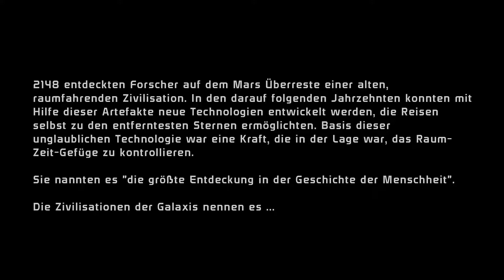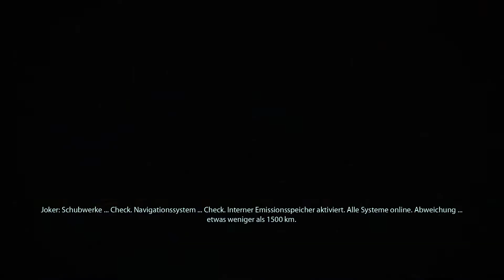Eden Prime I E01 I Mass Effect 1 (Legendary Edition) I Let's Play [Deutsch]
Erlebe ein Universum, in dem deine Entscheidungen tiefgreifenden Einfluss auf die Handlung und den Ausgang haben.
Entdecke die epische Saga erneut
Action trifft auf eine interaktive Geschichte, bei der du entscheidest, wie sich deine Handlung entwickelt.
Drei Spiele – Ein Launcher: Spiele die Einzelspieler-Basisinhalte und nutze über 40 DLCs aus allen drei Spielen mit speziellen Promo-Waffen, -Panzerungen, -Packs und noch mehr.
Remastered für die neue Generation: Genieße die ganze Trilogie in 4K Ultra HD mit verbesserter Performance, Gestaltung und besserer Grafik – all das mit HDR.
Visuelle Verbesserungen bei allen 3 Spielen: Die Updates enthalten verbesserte Modelle, Shader, visuelle Effekte, Beleuchtung und Schärfentiefe plus HiRes-Audio.
Erlebe die Legende von Shepard
Erstelle deinen Charakter – vom Aussehen und seinen Fähigkeiten bis hin zum eigenen Arsenal – und führe anschließend deinen Elite-Aufklärungstrupp durch eine Galaxie im Aufruhr.
Neue Anpassungen für Shepard: Erstelle mit verbesserten Haar-, Makeup-, Augenfarben- und Hautfarbenoptionen deinen Shepard in einer vereinheitlichten Charaktererstellung mit sämtlichen Optionen der gesamten Trilogie oder spiele die ikonische weibliche Shepard aus Mass Effect 3 in allen drei Titeln.
Gameplay-Verbesserungen beim ersten Mass Effect-Spiel: Genieße verbesserte Ziel- und Waffen-Balance, verbesserte Soundeffekte, bessere Mako-Steuerung sowie generell verbesserte Eingabe/Steuerung, besseres Truppen- und Deckungsverhalten und verbesserte Gameplay-Kameras.
Überlege dir deine Entscheidungen gut
Deine Entscheidungen werden nahtlos von einem Spiel zum nächsten übernommen. Jede Entscheidung, die du triffst, beeinflusst den Ausgang jeder Mission, jeder Beziehung, jedes Kampfes – und hat sogar Einfluss auf das Schicksal der Galaxie selbst.
Visuelle Verbesserungen beim ersten Mass Effect-Spiel: Die Welt des Spiels wurde komplett überarbeitet: bessere Umgebungsgestaltung, visuelle Effekte und Levelbeleuchtung.
PC-Updates: Genieße in allen drei Spielen ein modernisiertes PC-Erlebnis mit nativer Unterstützung von Controllern und des Breitbildformats 21:9 sowie mit verbesserter Menüführung der Benutzeroberfläche und DirectX 11-Kompatibilität.
Inhalte
Die Mass Effect Legendary Edition enthält die Einzelspieler-Basisinhalte aller 3 Titel (Mass Effect, Mass Effect 2 und Mass Effect 3), die beliebtesten Einzelspieler-Story-DLC, Promo-Waffen, -Panzerungen und -Packs:
DLC: Kollisionskurs, Genesis, Zaeed – Der Preis der Rache, Kasumi – Gestohlene Erinnerungen, Versteck des Shadow Broker, Feuergänger-Pack, Overlord, Absturzstelle der Normandy, Die Ankunft, Genesis 2, Aus der Asche, Mass Effect 3: Extended Cut, Leviathan, Omega und Citadel.
Waffen und Panzerungen: Cerberus-Waffe und -Panzerung, Bogenprojektor, Kollektorenwaffe und -panzerung, Terminus-Waffe und -Panzerung, M-21 Incisor, Blood Dragon-Panzerung, Inferno-Panzerung, Aufklärungskapuze, Sentry-Interface, Umbra-Visor, N7-Kriegsausrüstung, AT-12 Raider, Chakram-Werfer, M-55 Argus, M-90 Indra und Reckoner-Knight-Panzerung.
Packs: Equalizer-Pack, Aegis-Pack, Waffenpack, Bodenwiderstand-Pack, Aufklärungsmissionen-Pack, Feuerkampf-Pack, ME2 Alternatives Aussehen Pack 1, ME2 Alternatives Aussehen Pack 2, ME3 Alternatives Aussehen Pack 1 und N7 Collector's Edition Pack.